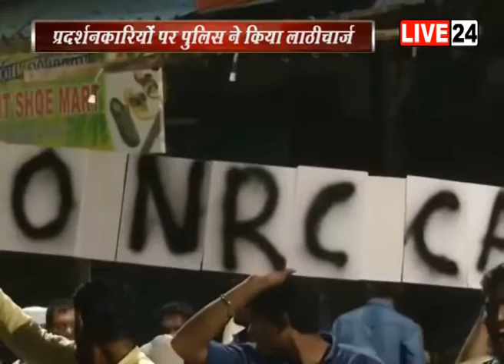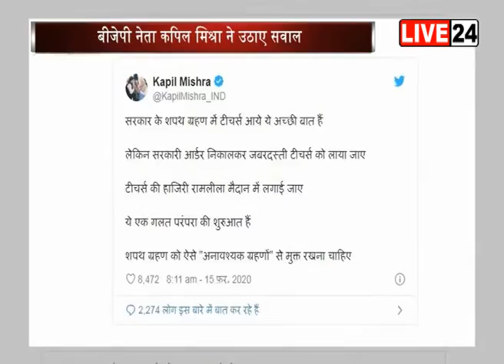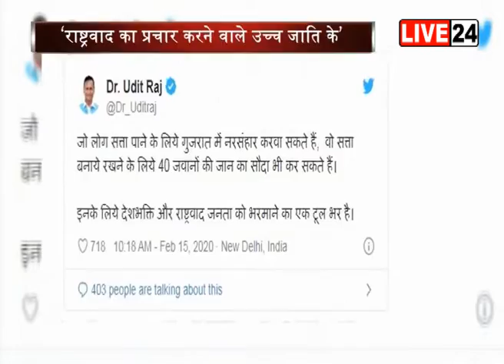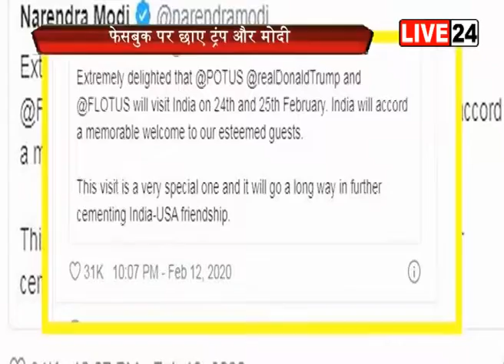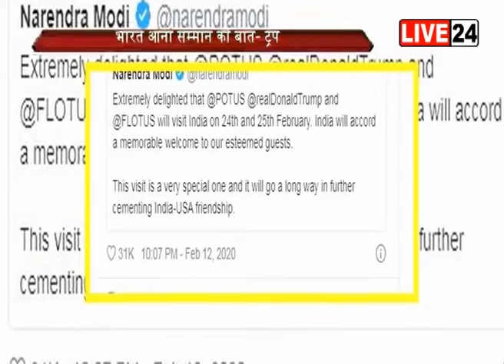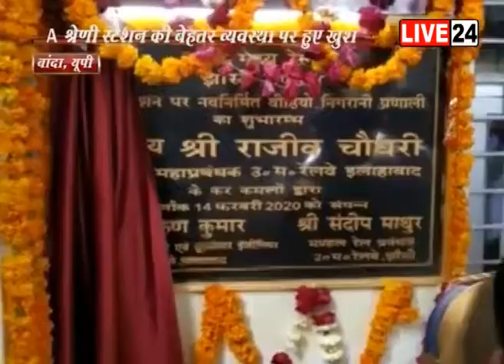देश और दुनिया की तमाम खबरें सिर्फ LIVE24 पर